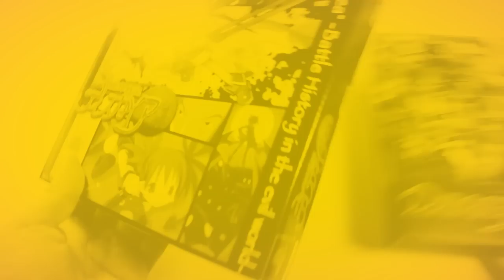Super Neptunia RPG Review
In this video we take a look at Super Neptunia RPG for PC, PS4, and Switch.

Capture Card
Audio Interface